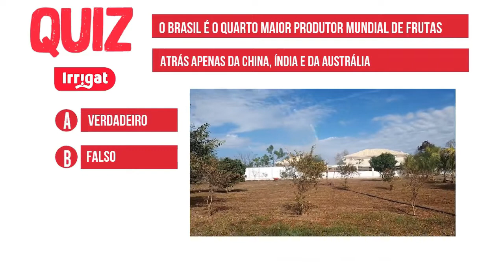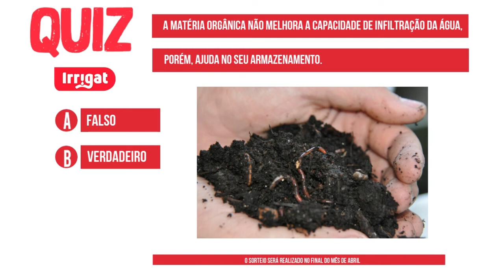Sorteio mês de Abril!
Olá amigos! Hoje fizemos o sorteio do nosso Quiz IRRIGAT!

Participaram todos aqueles que responderam às nossas perguntas de forma certa ao longo do mês de abril. O sorteio foi feito através de um site e nós gravamos tudo para mostrar o resultado para vocês.

Antes de tudo gostaríamos de agradecer e parabenizar a todos que participaram deixando as suas respostas nos comentários de nossos vídeos. Se você não foi sorteado neste mês não desista, mês que vem tem mais!

O SORTEADO DO MÊS DE ABRIL FOI O WELINTON FONTOLAN, PARABÉNS!
Participe deixando suas respostas em nossos vídeos e concorra ao nosso prêmio!

Gabarito das questões do mês de abril:
O Brasil é o quarto maior produtor mundial de frutas, atrás apenas da China, Índia e da Austrália
R: Falso
Os motores a diesel podem ser refrigerados apenas com água
R: Falso
A falta de fósforo causa manchas brancas nas folhas e crescimento atrofiado
R: Falso
Os cabelos da espiga do milho são responsáveis pela reprodução da planta
R: Verdadeiro

ACESSE AGORA O GUIA PRÁTICO – 4 SOLUÇÕES QUE A IRRIGAÇÃO TRAZ PARA VOCÊ⤵